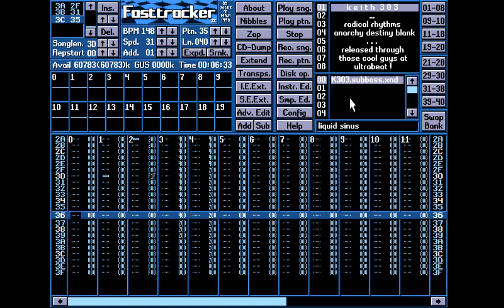Keith 303 - Liquid Sinus | Tracked Music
k e i t h  3 0 3

radical rhythms
anarchy destiny blank

released through
those cool guys at
ultrabeat !

finally, things
came to an end...
...liquid sinus has
been written during
6 months of frequent
labour&restruction

started:  11.jul.96
finished: 04.dec.96
playtime: 6min34sec
rec.card: GUS 1024k
replayer: ft2
rz.ruhr-uni-bochum.de

respect
tonka.surgeon.khetama
joeybeltram.bakalla.__
nathaliedeborah.tesox.
daftpunk.emmanuel top.

(Keith303 in dec1996)

Recorded using OBS Studio + DOSBox